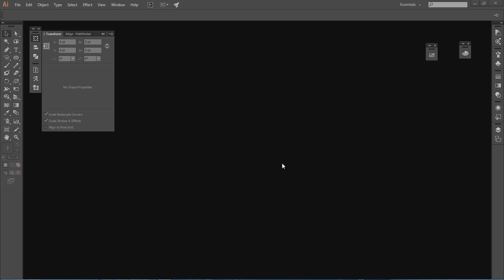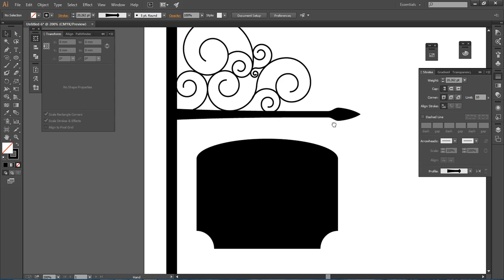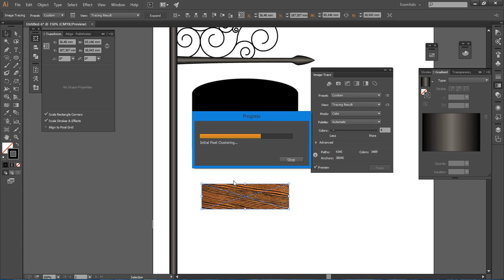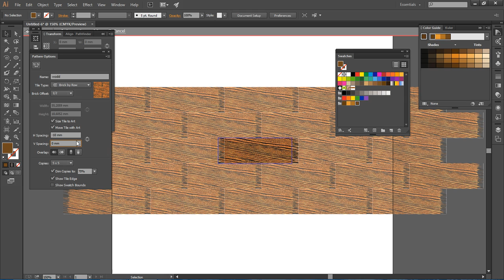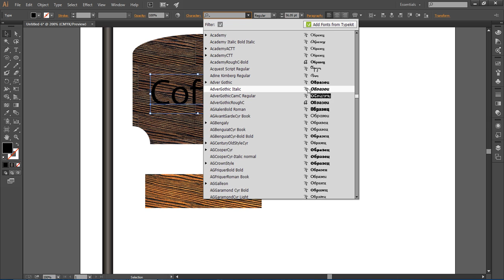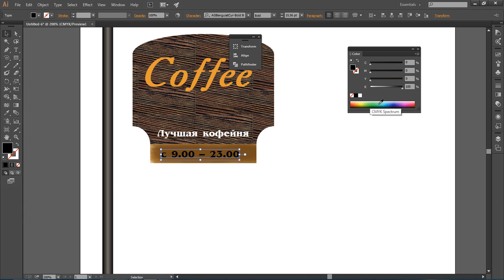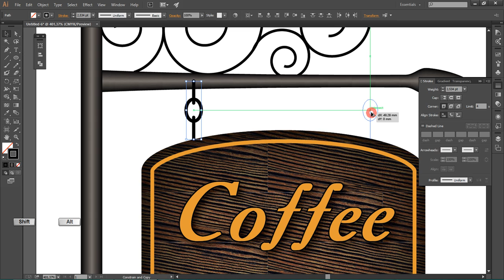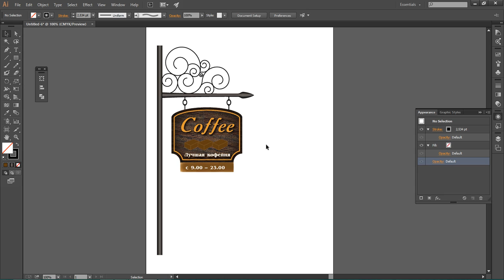Знакомство с Иллюстратором, обзор основных инструментов для создания иллюстрации.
Первые шаги в иллюстраторе, ознакомление на примере с основными инструментами для создания иллюстрации.

Вводное занятие для понимания основных принципов работы с иллюстратором.

Инструменты:
Работа с линиями, палитра цветов, shape tools, appearance, градиенты, трассировка изображения, создание фигур, основы работы с текстом, стилизация, эффекты.

В остальных видео каждый из инструментов будет рассматриваться подробнее.

Удачных вам дизайнов, и лояльных заказчиков!